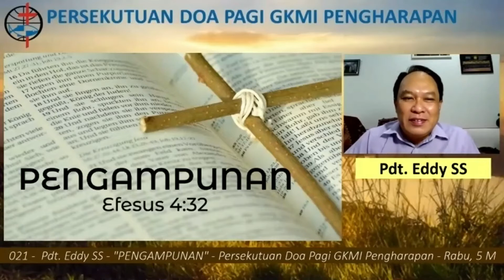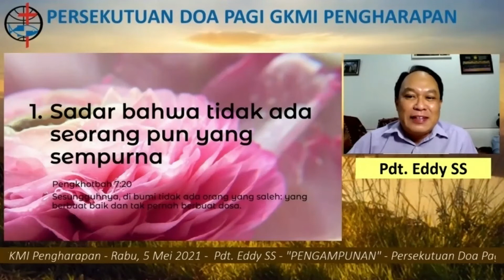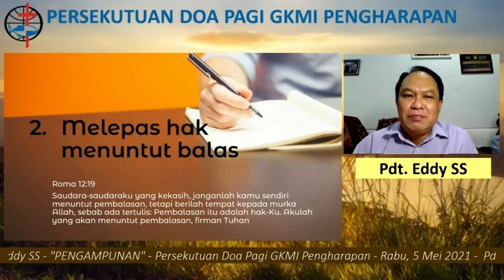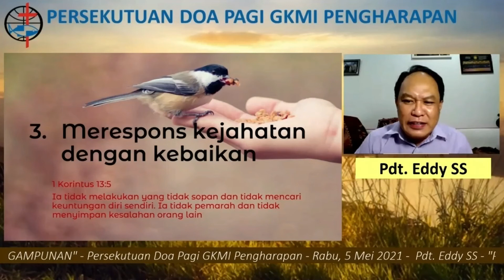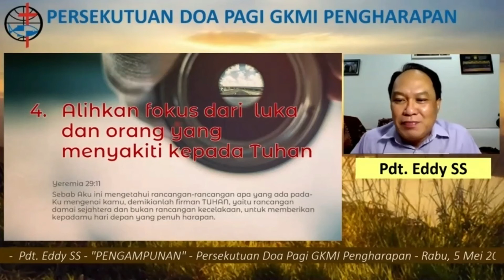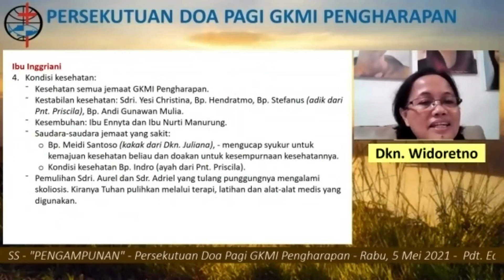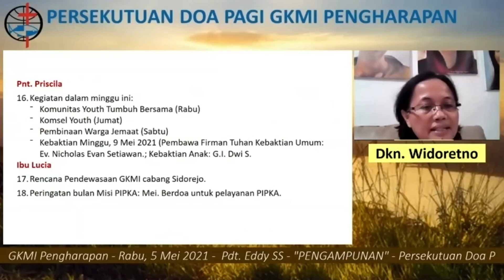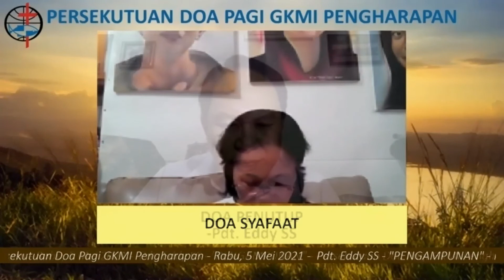GKMI PENGHARAPAN | PERSEKUTUAN DOA PAGI 5 MEI 2021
PENGAMPUNAN
PDT. EDDY SS